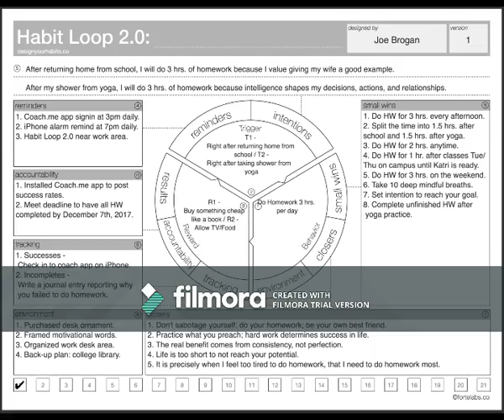Understanding Equine Behavior (Part 01)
This is the first lecture (Part 01) in an ongoing series on the topic of Understanding Equine Behavior. In publishing this recording, the purpose is to provide viewers with a basic overview of the introductory psychological approach most commonly used in training Equestrian animals. However, the approach described here can be easily modified to fit within a trainer's framework for various species of animals (horses, dogs, and, in many cases, humans).

Additionally, this video was designed with the intention to convey entry-level competency in Equine Studies to the 'Godolphin Flying Start - Leading to Success' Program. 'Flying Start' is a merit-based, competitive 2-year intensive internship program designed to give high achieving university students (from all around the world) the opportunity to learn from top professionals in areas such as Equine Management, Business, Racing, Bloodstock, Financial, Agricultural Science, Nutrition, and many more!

For a full overview of the syllabus, you can visit the following

If the agenda and workload appeals to you, you may apply by using the web portal located